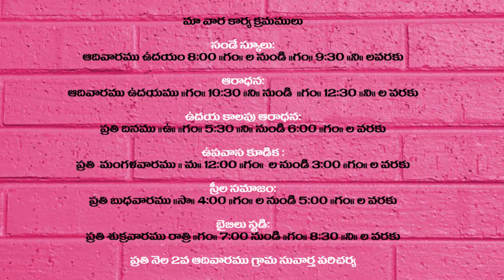CENTENARY TELUGU BAPTIST CHURCH 07-01-19